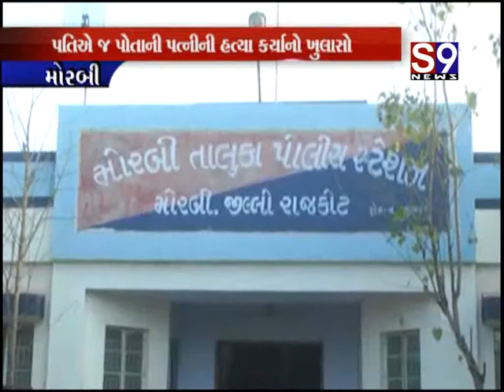Morbi : મહિલાની લાશનો ઉકેલાયો ભેદ - પતિએ જ કરી પત્નીની હત્યા